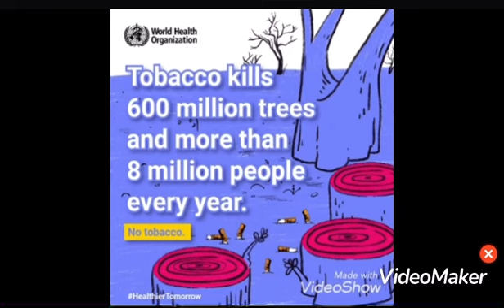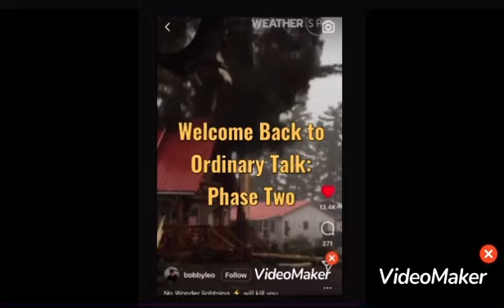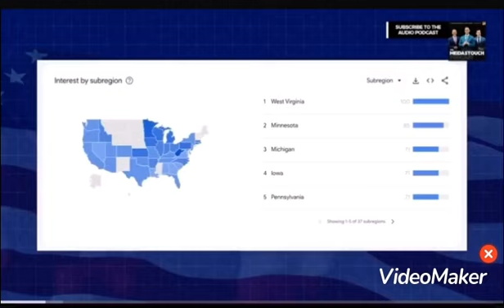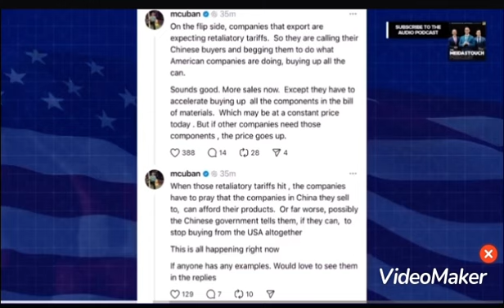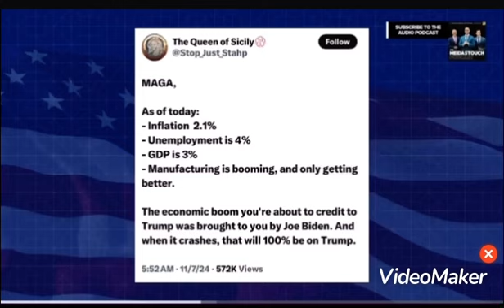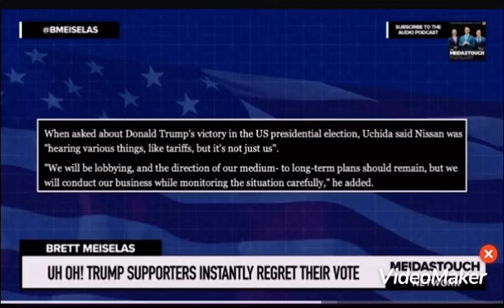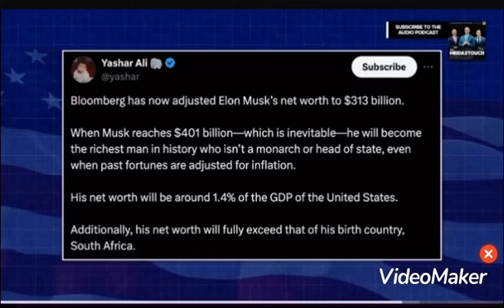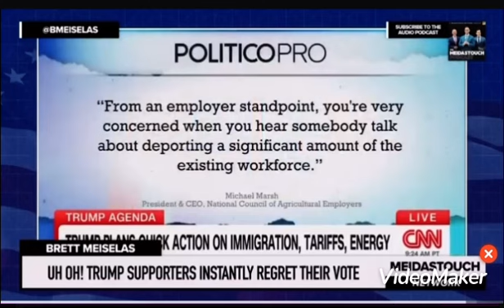Can our military protect us from Trump?